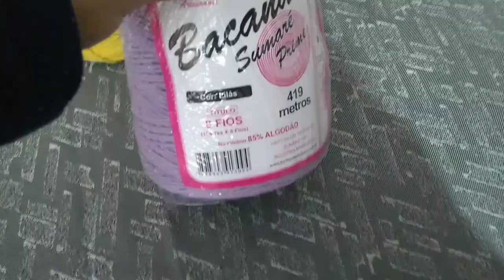😍ENCOMENDA NAS CORES CANDY COLOR OLHA QUE LINDO 👏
Neste vídeo compartilhei com vocês uma produção maravilhosa nas cores candycolor, fiz um parzinho de tapetes com bico de coração ❤️ pensa em uma encomenda linda que ficou assiste até o final.

💟 Segue lá no Instagram compartilho meu dia a dia no ateliê.